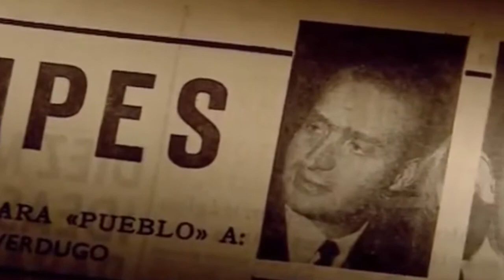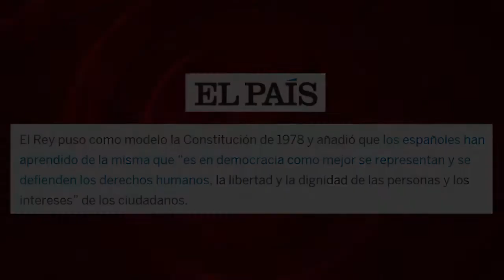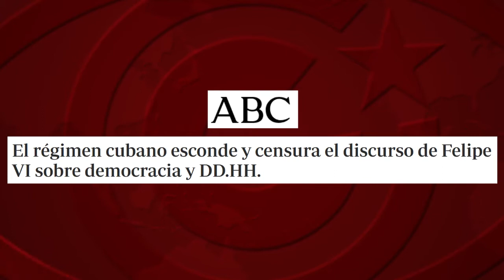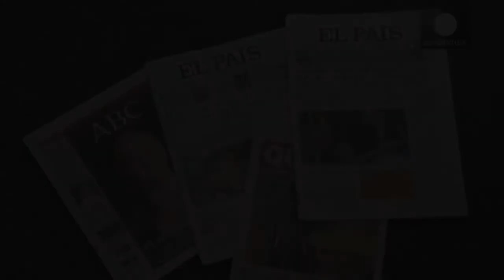El rey de España: héroe del escapismo en Cuba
La monarquía española, que jamás fue sometida a consulta popular, está blindada por un Código Penal que dice: las “calumnias o injurias” graves al Rey, la Reina y su familia “serán castigadas con la pena de prisión de seis meses a dos años”. Por eso, resulta casi cómico leer, en toda la prensa corporativa española que, en su reciente visita a La Habana, el Rey Felipe VI pidió “a Cuba `democracia´ para defender (…) respeto a la libertad de ideas".